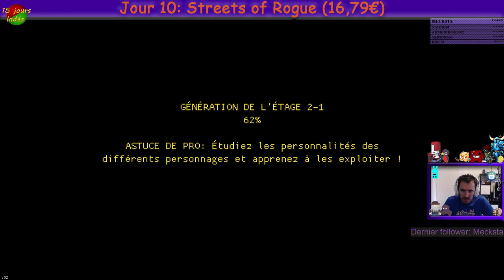[15jours indés] 10ème Jour: Streets of Rogue - Bon essayons d'autres persos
Les "15 jours indés" est un petit "évènement" que je fait durant lequel je joue à 1 jeu indépendant par jour de 14h à 20h. Et si je fini le jeu en moins de 6h, je reprendrai un jeu non fini de l'évènement.

Troisième partie (et non 4ème) sur Streets of Rogue, on test plein de persos avec parfois des gameplay ... disons  différents.